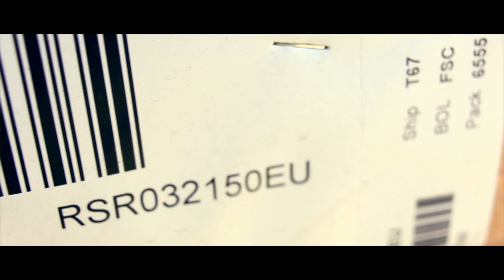Arbordeck Presents: Arbor Forest Products // Company Overview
Independently owned, Arbor Forest Products Ltd supply more than 225,000m3 of quality timber to the building, DIY and construction trades, through independent merchants, each year.

Utilising long established supply agreements with some of the finest sawmills in Scandinavia and Russia, the timber is imported directly into our wholly owned port – the largest dedicated timber terminal in the UK.

By using reliable supply partnerships and processing more than 35 million metres in our state of the art mill facility, the continuity of supply, quality of product and highly competitive pricing structure can be assured.